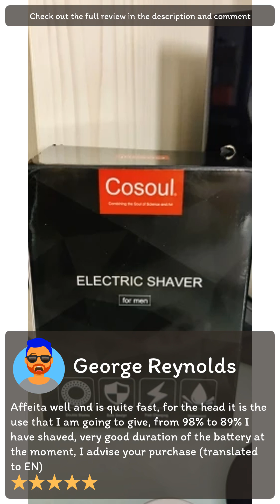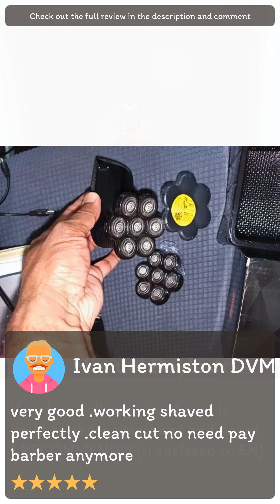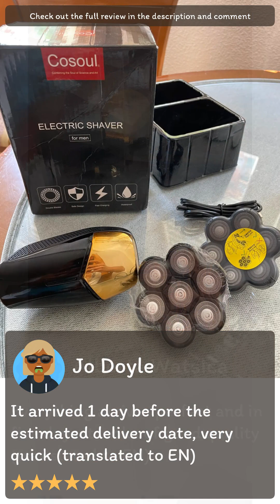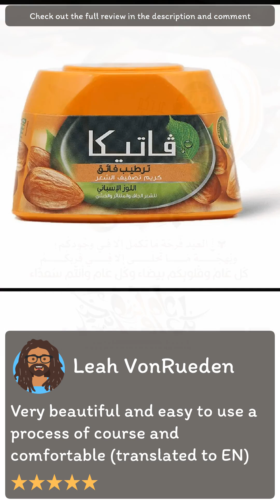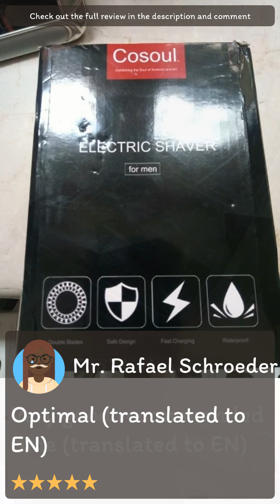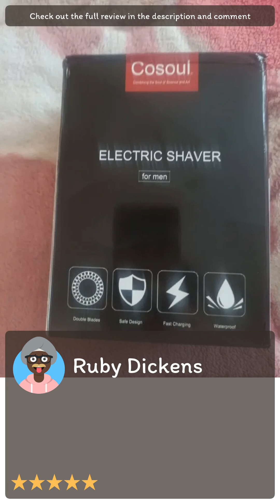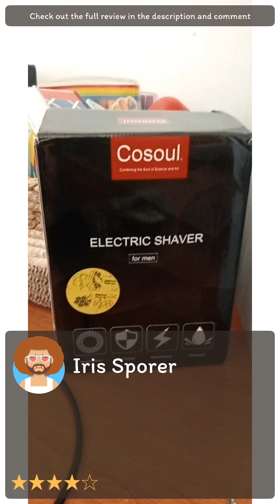Review [Aliexpress] Shaver for Men Electric Shaver Powerful Bald Head Shaver Beard Shaving Machine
[Aliexpress] Shaver for Men Electric Shaver Powerful Bald Head Shaver Beard Shaving Machine For Men Razor Husband Gift Boyfriend